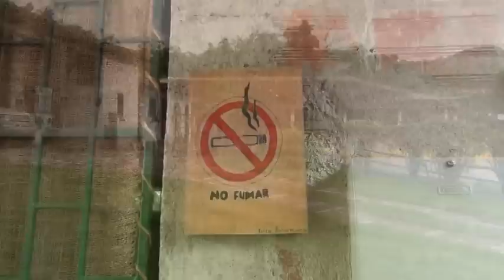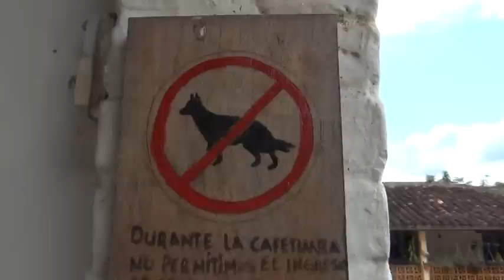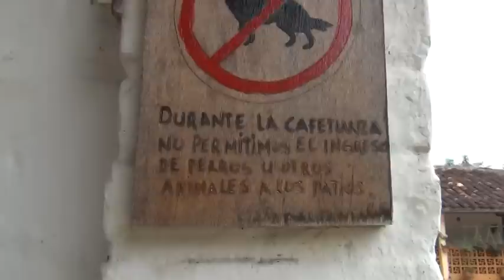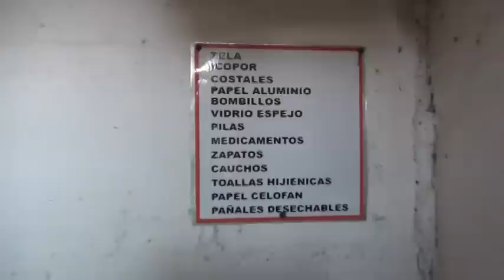Finca PACHAMAMA Valle de San José Santander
PACHAMAMA, Finca Orgánica Ecológica y Sostenible, ubicada en el municipio de Valle de San José, Santander. Sus propietarios ISABEL GARCÍA DUQUE Y TOMAS SANTOS NOVA, contribuyen a la protección del medio ambiente, dando un ejemplo de vida y convivencia con la naturaleza.
"Pachamama es Vida, es la madre Tierra, es la Diosa de la Fertilidad"